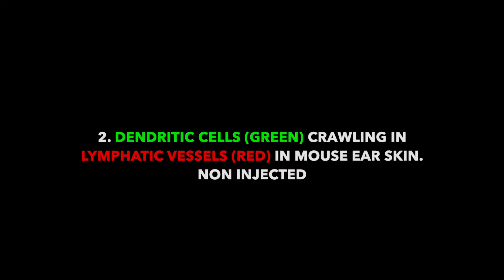Dendritic cells crawling in lymphatic vessels in mouse ear skin injected or not with B16 F10 cells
Representative movie of dendritic cells (green) crawling inside lymphatic vessels (red) in a distant area of a B16F10 melanoma growing tumor or steady-state murine ear skin. The movie was generated from 3D reconstructions of Z-Stacks. Movie specifications: 30 sec intervals, 15 frames/sec (= 450× accelerated). Original length of the videos: 60-120 min.